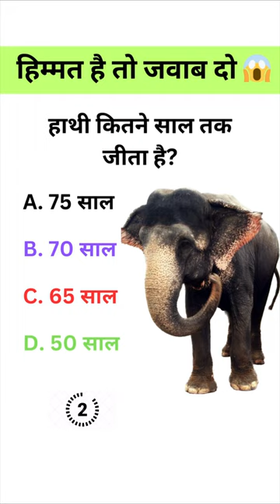हाथी कितने साल तक जीता है?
Science gk
Gk vvi question
Gk lecture
Interesting knowledge
Important qs of gk wifi study
nolej question
Indian gk
General knowledge prashn
Daily gs questions
Ssc gk question
Ssc gk important question
Ssc gk daily question
India gk upsc
Ias gk
Upsc gk important question
Upsc important gk questions
World Gk important questions
International gk question
World gk question and answer
Ias gk
Indian gk upsc
Daily pcs gk
Gk lecture
Daily pcs gk
General knowledge studies
gk questions for pg class
gk question majedar
gk gs latest questions
new general knowledge questions
hindi gk questions easy
hard gk question
indian gk class
non stop gk questions
gk top 100 questions with answers
static gk most repeated questions
Gk new question and answers
current affairs daily analysis
general knowledge daily updates
current affairs knowledge
current affairs gk
gk iq current affairs
current affair ka question
gk current news
daily gk
current gk india
las gk
Ias important gk questions
daily pcs gk
las gk questions
india gk upsc
study of subject gk
important gk questions
indian gk
gk question solve
gk gs important question
gk lecture
science gk
daily gk practice set
daily gk